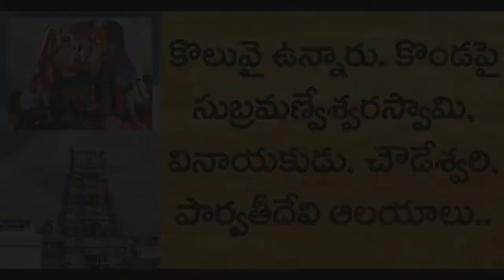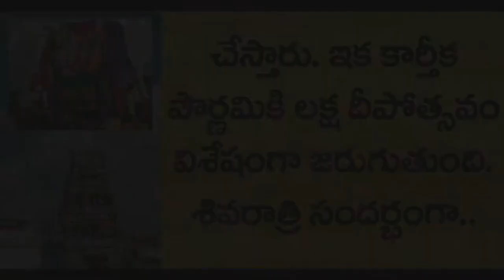శ్రీ అగస్తీశ్వర స్వామి ఆలయం దక్షిణ కాశీ || Agasteswara Swami Temple